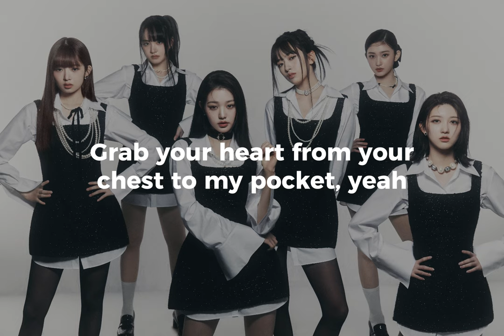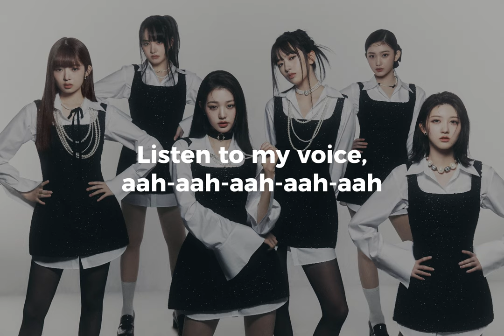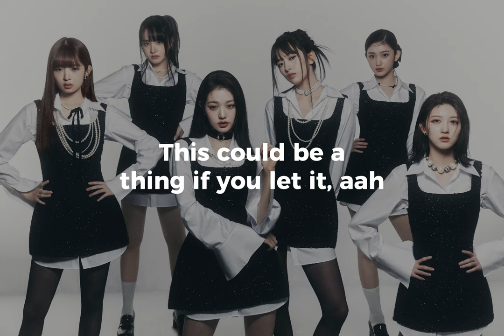IVE — Hypnosis (English Demo Lyrics)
Original name — «‎Tempted».
Recorded for IVE's «‎Hypnosis (섬찢)», track 7‎ from their first studio album «I've IVE».

Producer: Starsmith
Producer: RISC
Producer: Elof Loelv
Composition, lyricist, vocals: Lauren Aquilina

Lyrics:
Careful 'round me when the lights go out
Spinnin' in your head like a merry-go-round
Hasn't be long since she tied you down

I get what I want, when I want it
Grab your heart from your chest to my pocket, yeah
You said it's too soon to fall right now

But I bet I could make you get tempted
Body crazy like a god sent it
Make you wish the night never ended
This could be a thing if you let it, aah
Tempted
Body set together like tetris
Let's make your ex get offended
Tempted, tempted

I know you wish you could press rewind
Let me play the memory of every night
I'm living run-free inside your mind

If there's a key to your love, I'll unlock it, yeah
I didn't come here to waste no time
No, I came here for this, yeah

Listen to my voice, aah-aah-aah-aah-aah
You can make the choice

I bet I could make you get tempted
Tempted
Tempted, tempted